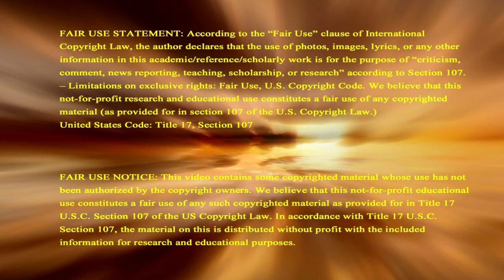“You Are Going To Die”—Killer Storm Of Century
Officials say Hurricane Milton is a killer storm saying "if you choose to stay … you are going to die." That the storm can be un-survivable making areas uninhabitable. The intensification prophecy has come to pass. Support this ministry so we can continue sharing signs of Biblical prophecy to the world, donate Check recurring contribution button to become a monthly Partner In Prophecy.

2951 Marina Bay Drive, Suite 130-440